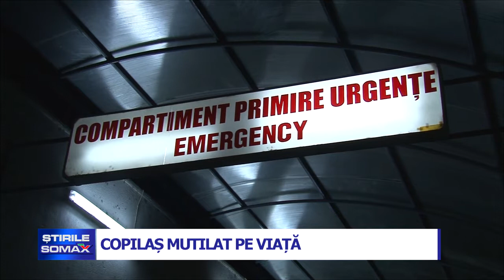COPILAȘ MUTILAT PE VIATĂ